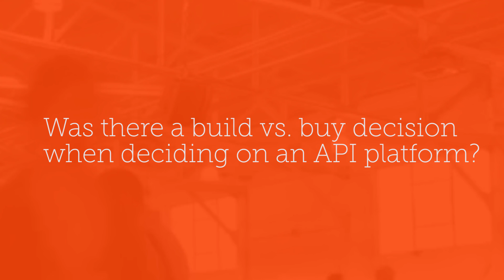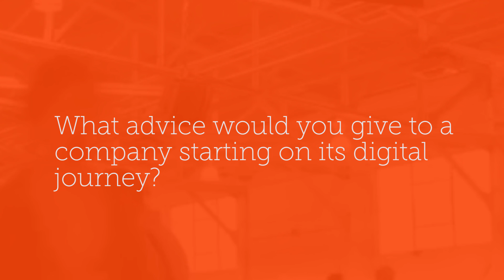Dun & Bradstreet: How APIs Ensure Continued Growth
Chris Laws, Dun & Bradstreet's product group manager, sat down with us recently to discuss how APIs make the business data D&B provides much easier to share, and how they power alliances with partners including Salesforce.com.